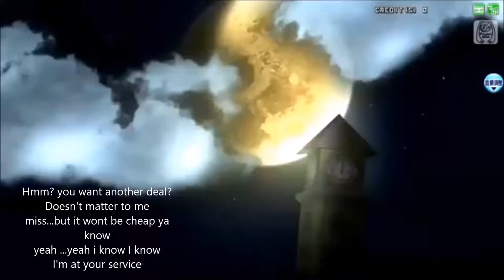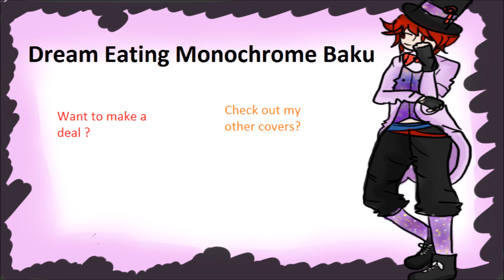Dream Eating Monochrome Baku (english) {Lyrica}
(please wear headphones while watching)

I only own my own vocals .I do not own the original song or original video

.I waited for half a year to sing this and you sure know i wasn't going to wait till halloween to cover it ..this is one of my fave Nem songs and so I waited a long time so I could d the song the best that I could.

This song reminds me of Bill Cipher from gravity falls (who i'll be doing a humanized ver of for halloween this year too)

I love this song so much and I hope you enjoy this cover as much as I enjoyed singing it. Can I also say that tyler sang this so well and I was tots inspired by it ? check them out too okay

Lyrics:

Where the hell did I come from?
What sort of look do I feel like putting on?
No one knows, I'll tell you why
I'm a dream-eating demon colored monochrome,

See this missy over here?
She's got a lack of sleep and she's so full of fear
take the service I provide
just let me cast a spell that make the bad dreams hide!

How about we seal the deal with our pinkies now? OW

Havin' scary dreams are we?
Just leave it all up to me!
let me eat up everything completely

leaving you without a worry
now you're sleeping peacefully
Just forget all of the bad things that you used to see! OW

See the missy over there?
She wants another favor, there's another scare
Oh, you know, I can't say no
This sort of thing, I guess it makes me happy so

How about we seal the deal with a little kiss Ah~

All the dreams you want me to bring
I will give you everything
I'll take all the trouble under my wing
Every happy sweeter story
and some naught fantasies
I'll eat everything! Every single dream you hold for me!

It's pilin' up more and more
every single dream you've got in store

Tell everything to me
every single thing you want me to be

Just so you're knowing the fee
cause the price you pay, no, It ain't cheap

You can't get away from here
from this black and white paradise!

Well...
When the full moon rises again
My work it has met it's end

and the fee are you aware what it'll be?

everything in those pretty eyes
all the color will be mine
Can I just lick it up? Everything that you've got! Ah

Don't be making that face at me
welcome to reality!
Ain't this what you wanted everything to be?

Waste time dreaming, you know it too
dreams will never be coming true
So enjoy your stay in a world of monochrome days! Ow~